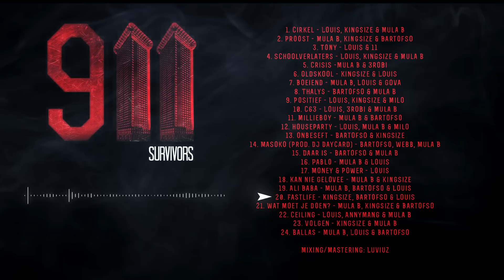20. Fastlife - Kingsize, Bartofso & Louis